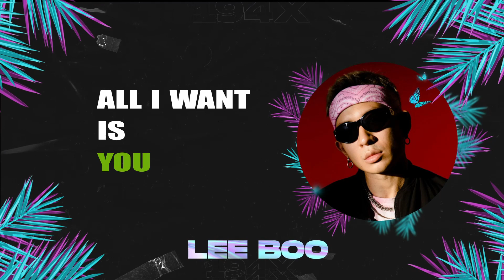Masta Trippy x LeeBoo - 194X [Prod. by Minh Phong]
LeeBoo x Masta.Trippy - 194X (Prod. by Minh Phong)

Artist: LeeBoo x Masta.Trippy
Prod. by Minh Phong
Mixed & mastered by Minh Phong & Tetrix
Recording studio: Tinh Hoa Studio
Artwork: Masta.Trippy
Backing vocal: Sidie
Published by NhacCuaTui

© Bản quyền thuộc về Masta Trippy
© Copyright by Masta Trippy☞ Do not Reup